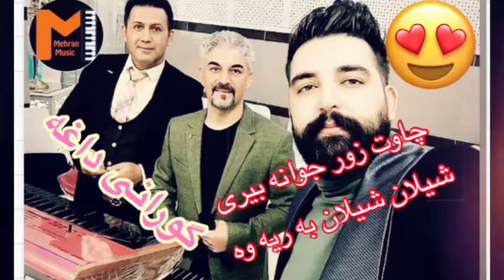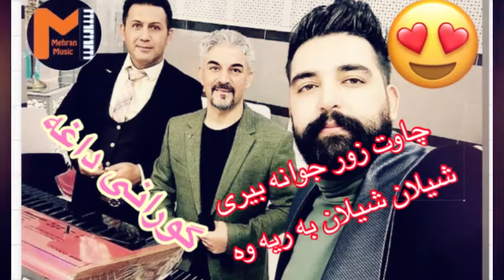Ganjan music(ardalan kozad)zor shad گورانی گنجان موزیک اردلان و کوزاد زور شاد و خوش